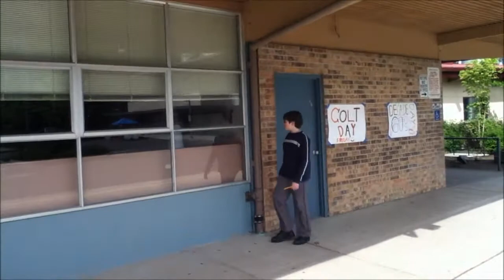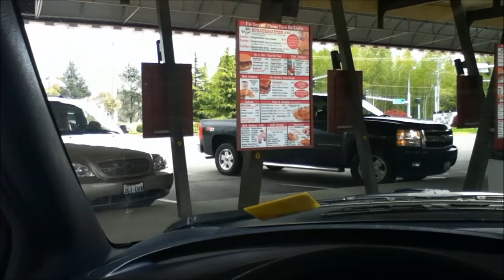Last weekend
Second week of May